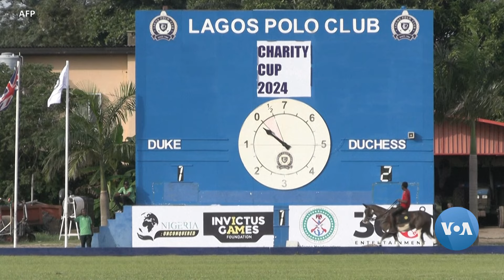Igikomangoma Harry n'Umugore we Basoje Urugendo Bagiriye muri Nijeriya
Mu rugendo rw'iminsi itatu Igikomangomba Harry n'umugore we Meghan bagiriraga muri Nijeriya barushoje ejo. Ni urugendo rwari rugamije guteza imbere umukino wa Invectus, Harry yashinze mu myaka icumi ishize. Aha muri Nijeriya yawugeneye ba sekombata bagiye bakomerekera ku rugamba mu bihe bitandukanye.
Ijwi ry’Amerika (VOA) ni cyo kigo cy’Itangazamakuru mpuzamahanga kinini cya Leta zunze ubumwe z’Amerika. Gitangaza amakuru mu ndimi zirenga 40 ku bantu bagera kuri miliyoni 237. Ijwi ry’Amerika rikora amakuru n’ibiganiro byo kuri internet, televiziyo na radiyo. Biroroshye kugera ku makuru y’Ijwi ry’Amerika ukoresheje telefoni igendanwa no ku mbuga nkoranyambaga. Amakuru yayo kandi agera kubayumva hakoreshejwe satelite, ku mirongo ya FM, n’imirongo migufi ya SW, kandi amakuru yayo akwirakwizwa ku yandi masitasiyo ya radiyo agera ku 3,000 dufatanya.

Kuva muri 1942, Ijwi ry’Amerika ryiyemeje gutanga amakuru acukumbuye kandi yizewe kubayumva. Mu gihe cy’intambara ya kabiri y’isi, intambara y’ubutita, mu ntambara yo kurwanya iterabwoba ku isi hose, no mu rugamba rwo guharanira ubwisanzure hirya no hino ku isi muri iki gihe, Ijwi ry’Amerika rikomeza ritsimbaraye ku mahame y’itangazamakuru ryigenga.

Uko wakumva amakuru n’ibiganiro byacu.